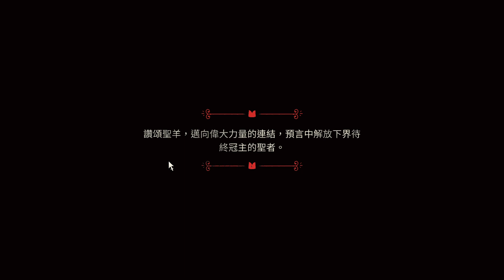邪教開業啦! 這游戲順暢度超贊 | Cult of the Lamb 進擊羔羊傳說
玩家扮演一隻被附身的羔羊，他被一名不祥的陌生人由滅絕中拯救出來，
在假先知的土地上開始你自己的邪教，冒險進入多樣化和神秘的地區，
建立一個忠誠的林地崇拜者社群，同時傳播你的真言，成為一個真正的邪教。

此遊戲可以在Steam上購買!